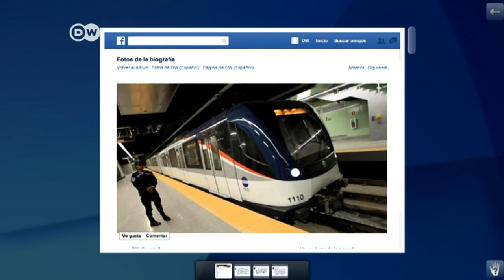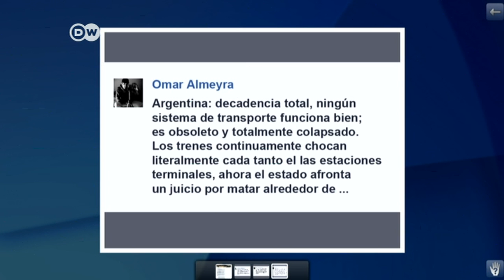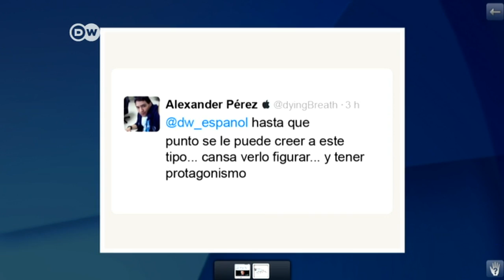Lo más comentado en las redes sociales | Journal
Liliana Lau nos cuenta lo más comentado en las redes: primer metro en Centroamérica (Panamá), la videoconferencia de Snowden y la exposición del disidente chino Ai Weiwei.